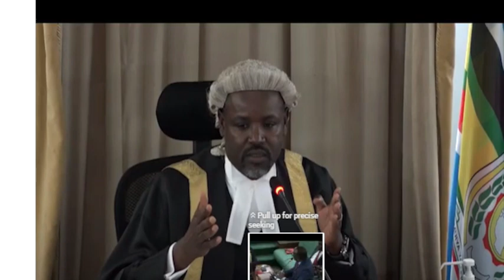Tebinagwa Bobi Wine leero naye asitukiddemu balumbye nabbanja twagala bantu baffe bewatugambo obali